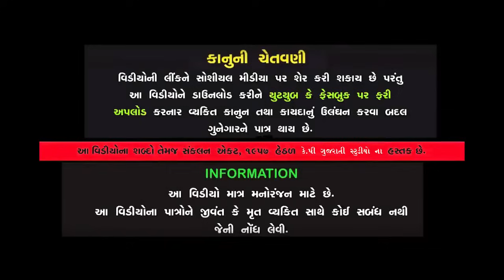રાક્ષસ જેવો પતિ । વહુ પર ત્રાસ Vahu Par Tras II gujarati Short Film gujarati natak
Title :-  રાક્ષસ જેવો પતિ । વહુ પર ત્રાસ Vahu Par Tras II gujarati Short Film gujarati natak @colorsstudiokp

Artists:
Aditya Gondaliya
Payal Borisagar
siya mistry
Dishi Chandarana
Vinubhai Kanani
Hiralben
Writer- Ronak Chandarana
Dop & Editing- Chirag Kachariya
Label : Colors Studio KP
Copyright : Colors Studo KP